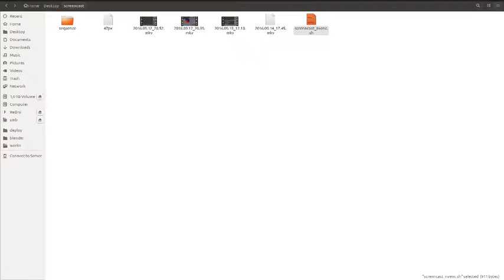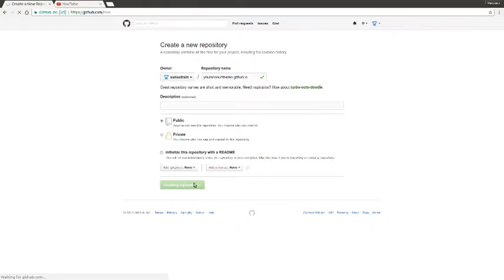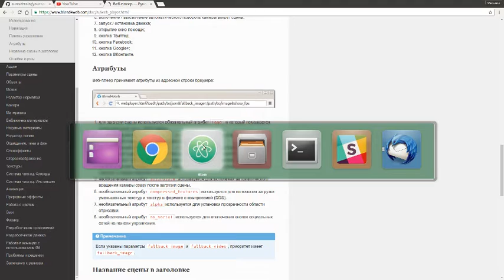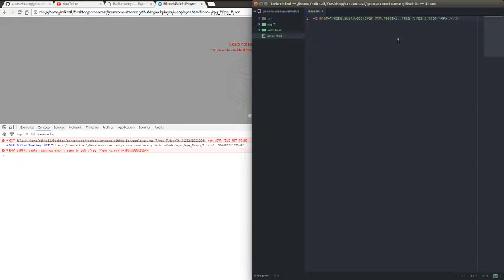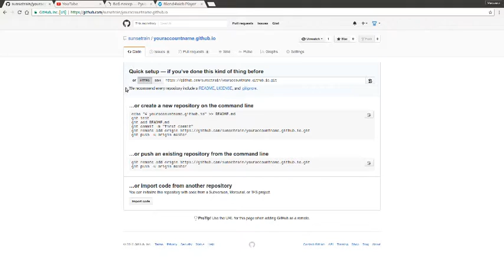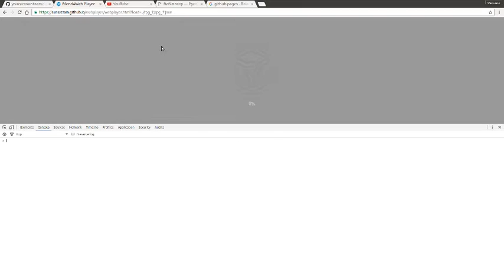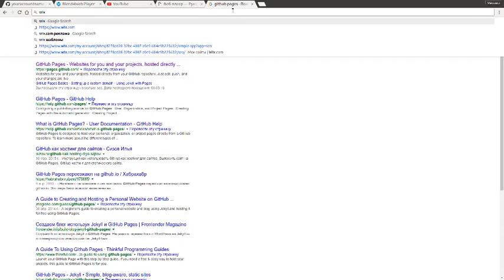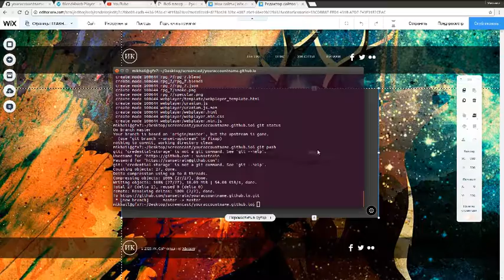Blend4Web на Wix